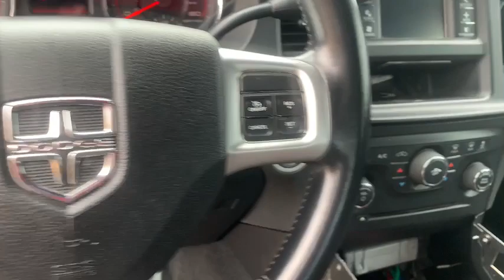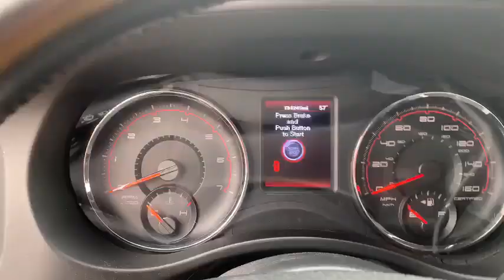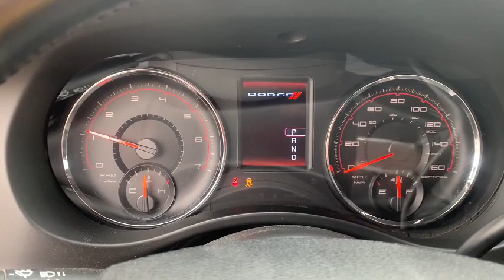2012 Dodge Charger 4 Door Police Sedan (134,245 Miles)